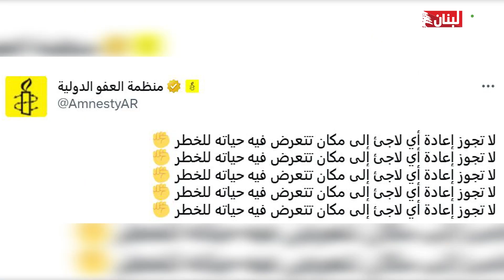حل الأزمة السورية على نار هادئة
من أوصل لبنان إلى هذا الحدّ من أزمة النازحين السوريين؟

تقرير: جيني رحمه